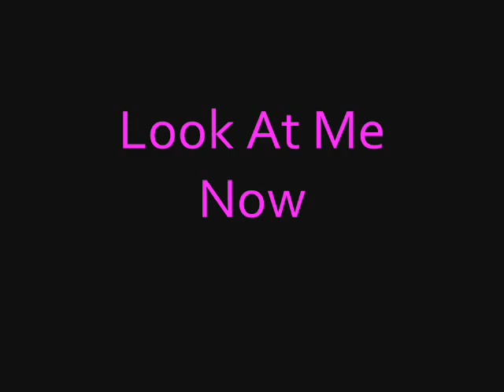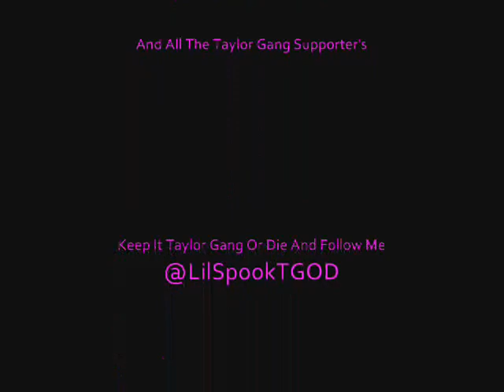Lil Spook - Official (March Madness) "Look At Me Now" Video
Lil' Spook Official (March Madness) "Look At Me Now" Video Directed By:P1# Enterprise.